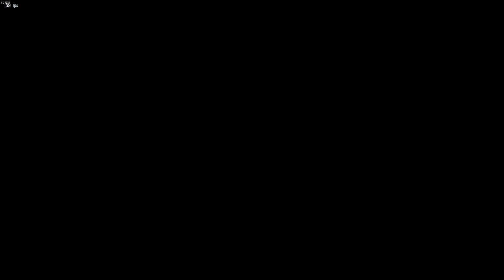鉄拳8 CBT アズセナ楽しい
やっと当選したぞぉ(*´Д｀)
技表も見ずに実戦に繰り出して試行錯誤してる模様
構え中に奈落があるのを大分後で知ることになるｗ

生構え移行が楽し過ぎるんじゃｗ
あと壁コンがわからねぇｗ